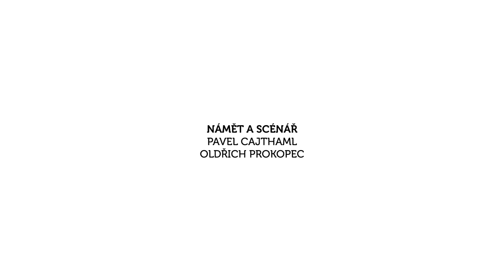NA_HÁČEK 7. - SOCHAŘKA SKAVOVA A MALÍŘ SCHROLL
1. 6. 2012 - Hosty v pořadí sedmého dílu regionální talk show Na_Háček byli extravagantní trutnovská sochařka a kurátorka výstav Paulina Skakova a trutnovský výtvarník a malíř na nahá ženská těla Roman Schroll. Zpovídal je moderátor Tomáš Matuška.